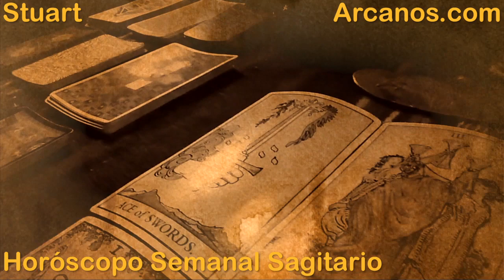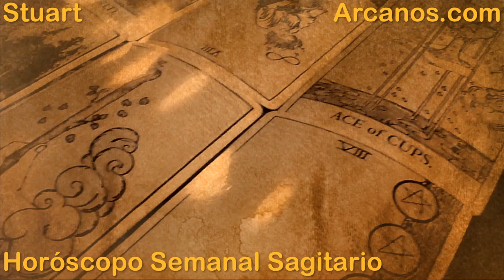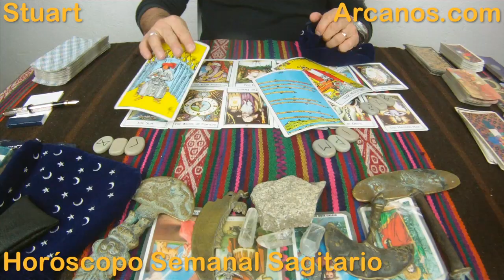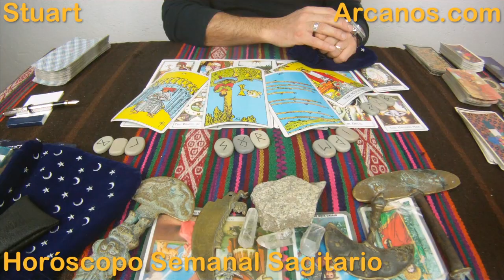Horoscopo Sagitario del 16 al 22 de noviembre 2014 - Lectura del Tarot